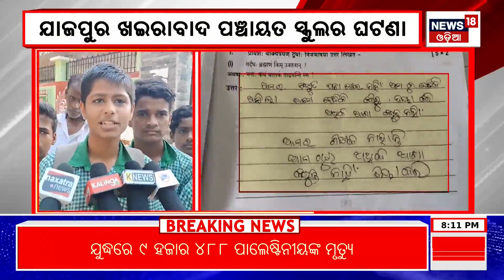Apananka Gaon Apananka Khabar I Odia Latest News | 5th Nov. 2023 | News18 Odia